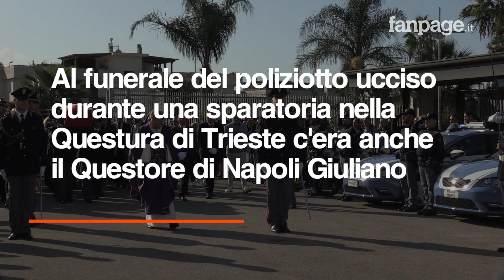Sparatoria Trieste, a Giugliano i funerali di Pierluigi Rotta: "Grazie di essere stato dei nostri"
A Giugliano (Napoli), la famiglia, gli amici e i colleghi di Pierluigi Rotta, l'hanno salutato per l'ultima volta. Durante i funerali del giovane poliziotto ucciso durante una sparatoria nella Questura di Trieste, il Questore di Napoli, Alessandro Giuliano, ha letto un lungo discorso per ricordare Pierluigi. Al termine, un lungo abbraccio con il padre Pasquale, poliziotto in pensione. As accompagnare il feretro di Pierluigi una canzone di Ultimo, "Pianeti".